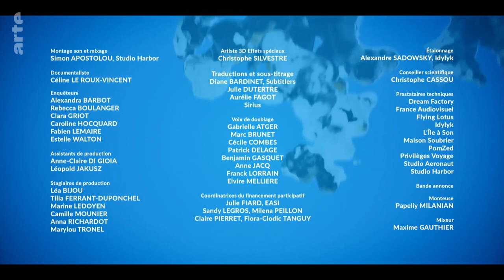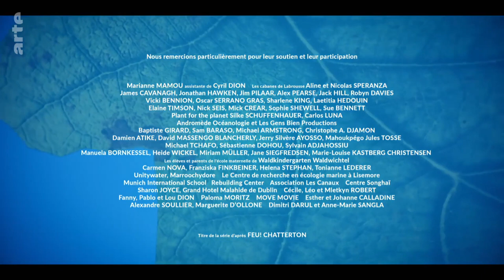Permaculture & community sufficiency – regenerating ecological culture and economy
Alongside permaculture elders and friends Su Dennett and David Holmgren, Artist as Family is featured in a new French TV series directed by Thierry Robert and starring Cyril Dion as the narrator. The series is in three parts and this short clip is an excerpt from 'Regeneration | A New World (Part 3)'. You can watch all three parts here:

Resistance I A New World (Part 1) I ARTE.tv

Adapting I A New World (Part 2) I ARTE.tv

Regeneration I A New World (Part 3) I ARTE.tv